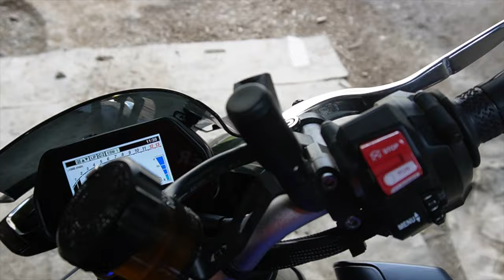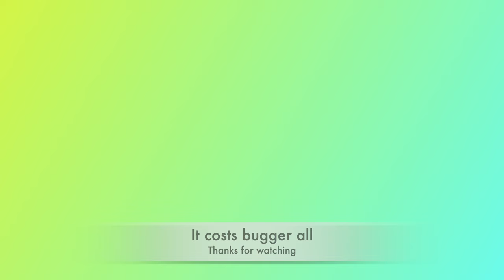The French town of Confolens | And a surprise reunion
Living away from family is difficult, especially when they are spread far and wide. In this video, not only do I manage to give you a tour of the beautiful market town of Confolens in the south west of France, but I manage to keep a secret from our daughter, Rosalie who is visiting us. Today she is reunited with somebody whom she has not seen in a  long time.
It's amazing to have family time, especially when you live abroad in France.

People who watch our videos are also interested in

daily vlogs,
french living,
french life,
reunions,
family reunions,
rural life,
rural french living,
French town tours,
French towns,

Laterzzzz